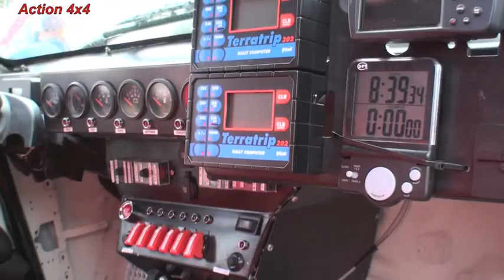18 Breslau rally